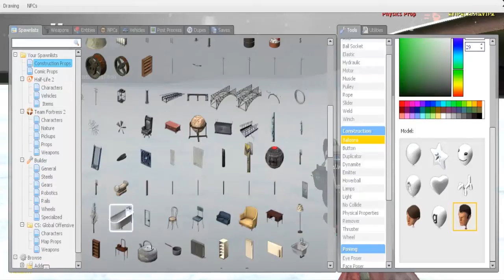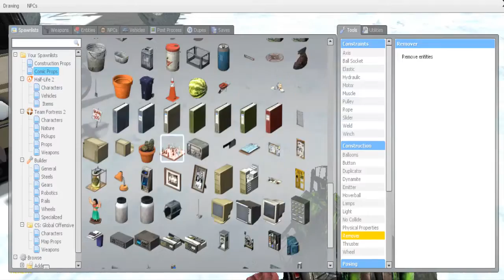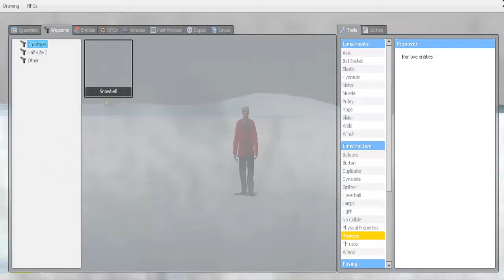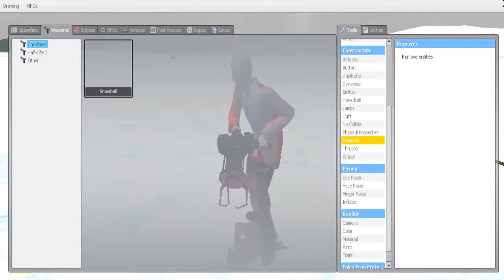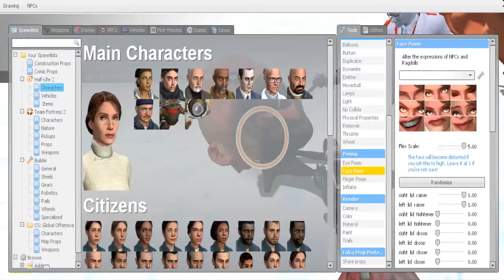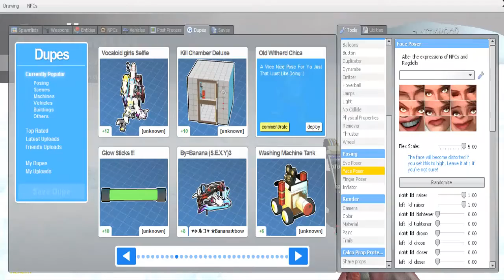Garrys Mod Funny Moments 4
Some more funny moments in gmod.